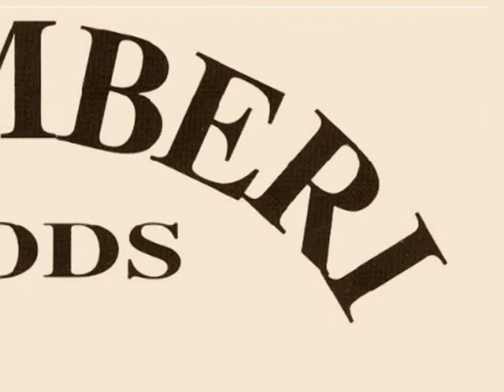le gamberi food corretto